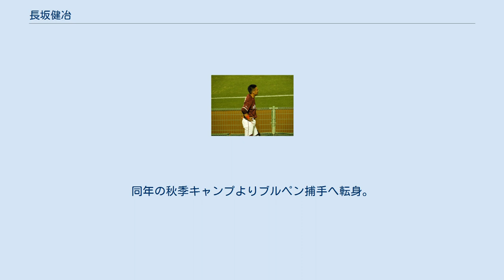長坂健冶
日本アイ・ビー・エム野洲硬式野球部の選手
長坂 健冶（ながさか けんじ、1977年10月29日 - ）は、神奈川県横浜市出身の元プロ野球選手（捕手）。
右投右打。
本名は健治だが、2005年に登録名を健冶へ変更（さんずいの「治」からにすいの「冶」へ変更）。
現在は東北楽天ゴールデンイーグルスのブルペン捕手を務めている。
 横浜市立横浜商業高等学校から横浜商科大学を経て、日本IBM野洲に入社。
鉄砲肩で有名、特に中村泰広とバッテリーを組み、滋賀県の社会人野球ではほぼ無敵の強さを誇っていた。
 2001年秋に行われた大阪近鉄バファローズと日本IBM野洲とのプロアマ交流戦で、当時ウエスタン・リーグ2年連続盗塁王だった森谷昭仁の盗塁を2回刺し、二軍ベンチとネット裏のスカウトを驚かせた。
近鉄は、予定にはなかったが急遽長坂をドラフト指名リストに入れ、長坂は同年のドラフト会議で近鉄から8巡目指名を受けた。
日本IBM野洲が輩出した最初のプロ野球選手である（日本IBM野洲は2003年のシーズン限りで休部に入っており、最後に輩出したプロ野球選手が中村泰広である）。
 2005年、球団合併・分配ドラフトを経て東北楽天ゴールデンイーグルスへ移籍。
捕手陣が手薄な中、同2005年には自己最高の39試合に出場。
3月27日の開幕2試合目、楽天打線が渡辺俊介に1安打1四球と抑え込まれ26対0で歴史的完封負けを喫した試合で、唯一の安打を放つ（当該試合記事参照）。
本塁打が入りにくいといわれているナゴヤドームでプロ初本塁打を放ったが、打撃の安定感がなく、2006年は一軍出場の機会に恵まれなかった。
肩の強さがある反面、送球の悪さと打撃全般に課題を残していた。
 2007年10月、球団から戦力外通告を受け、そのまま現役を引退。
同年の秋季キャンプよりブルペン捕手へ転身。